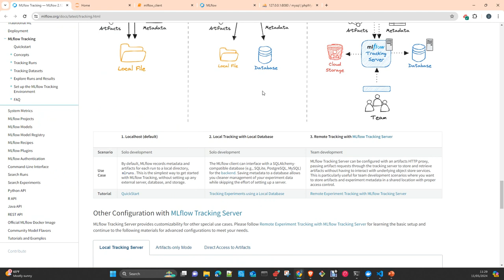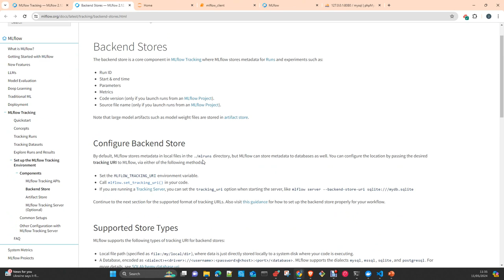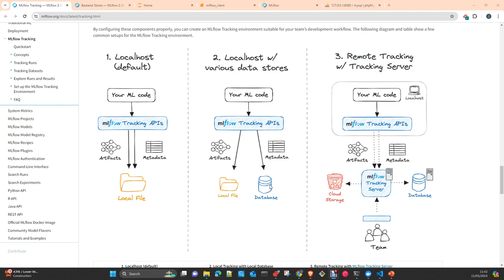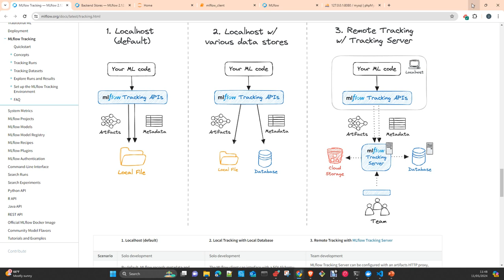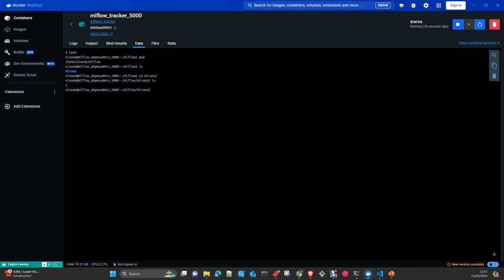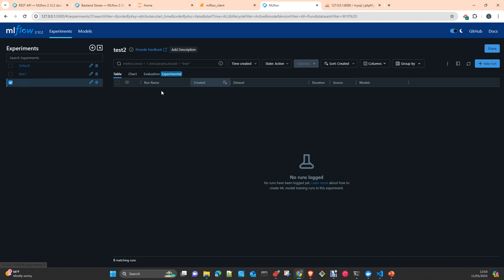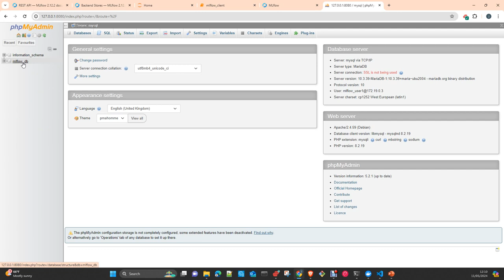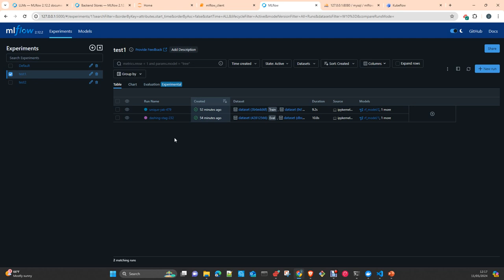MlOps MLflow: Como instalar un Mlflow Tracking Server en docker containers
MlOps MLflow: Como instalar un Mlflow Tracking Server en docker
con un backend store Mariadb